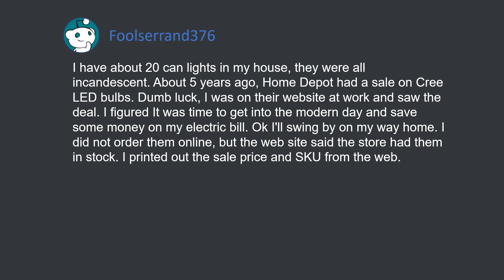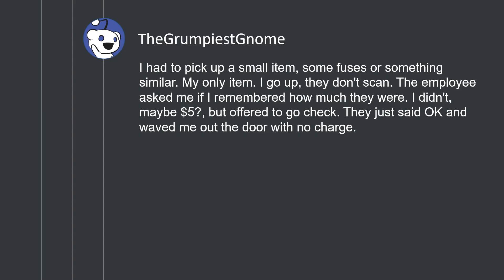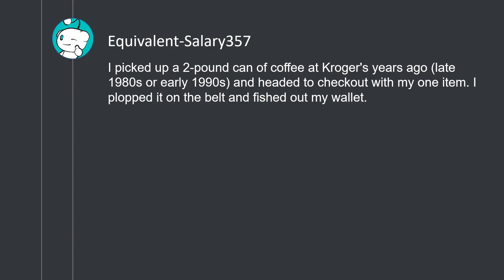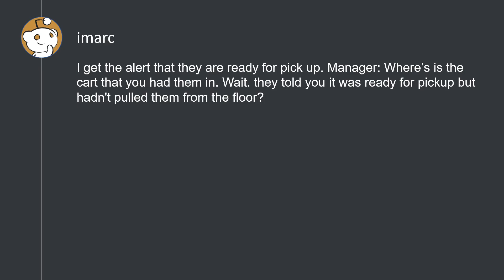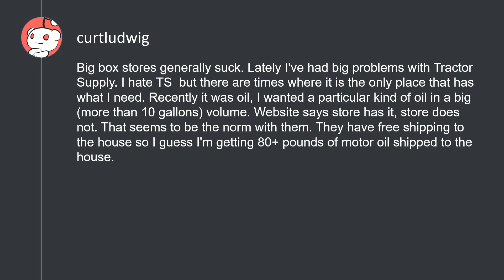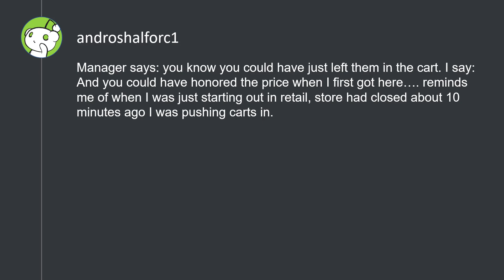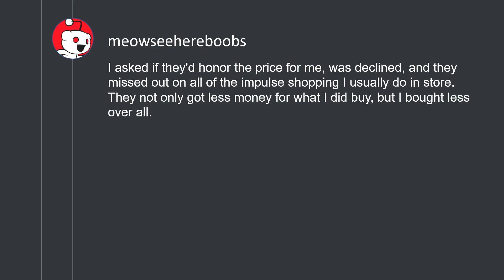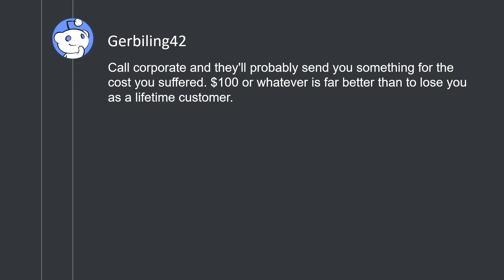You'll honor the price.... (r/MaliciousCompliance)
The following URLs were referenced:
You'll honor the price.